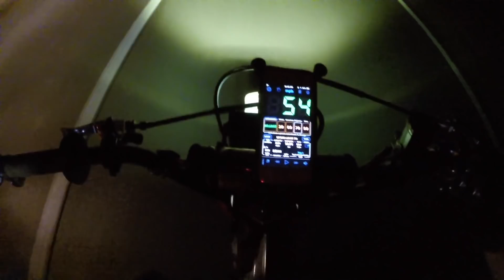Durag Johnson snaps his swing arm.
broken swing arm, lots of limiter, some cops and racing cars with my moped.